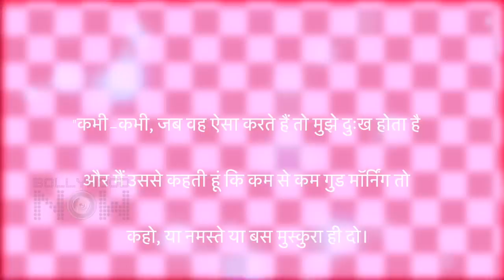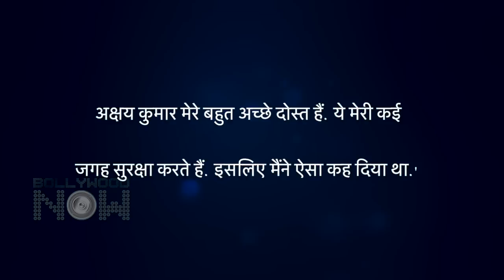Did You Know Katrina Kaif Was Hurt When Akshay Kumar IGNORED Her On Sets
Katrina Kaif and Akshay Kumar share a beautiful bond and their chemistry on screen is loved by all but there was a time when she did not like Akshay Kumar's behavior. Did You Know that? Well watch the video to know this interesting fact.